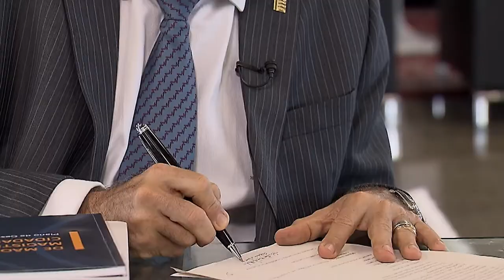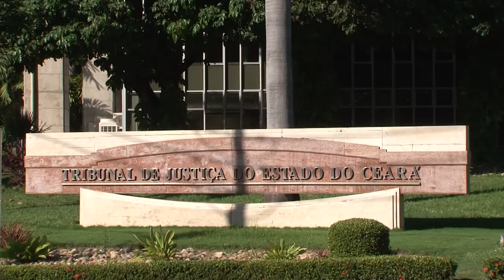STJ mantém prisão de comerciante acusado de matar a namorada em Fortaleza 11.01.21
​​​O ministro Humberto Martins, presidente do Superior Tribunal de Justiça (STJ), indeferiu liminarmente habeas corpus impetrado em favor de um comerciante acusado do assassinato de sua namorada, de 22 anos, por meio de estrangulamento, em Fortaleza (CE). Ele foi denunciado, em 28 de dezembro de 2007, por homicídio triplamente qualificado (motivo torpe, meio cruel e recurso que tornou impossível a defesa do ofendido).